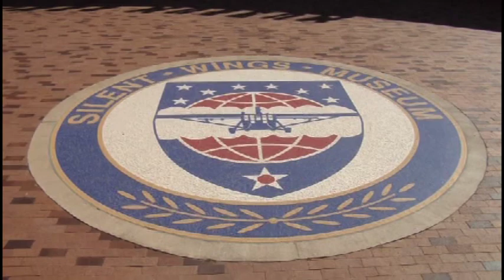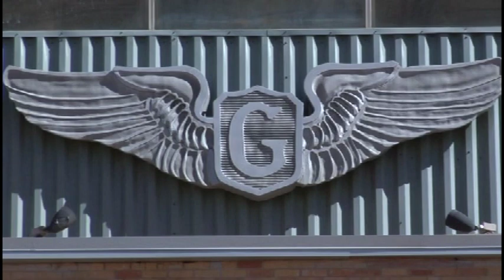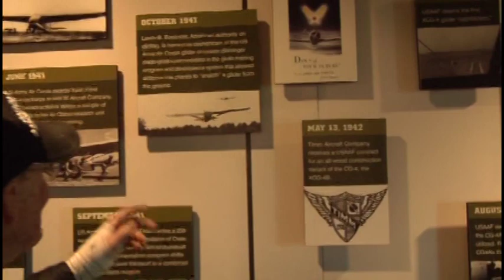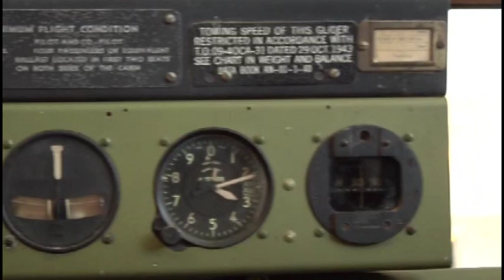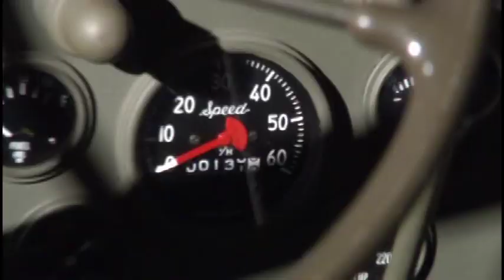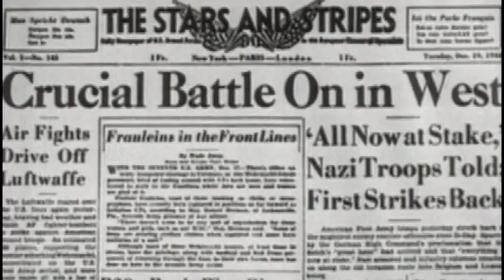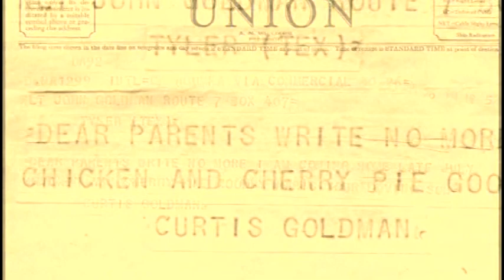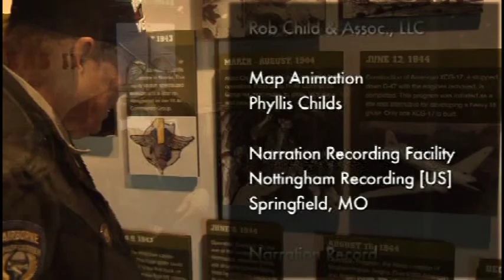The Untold Story of a WWII Glider Pilot: Silent Warrior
J. Curtis "Goldie" Goldman tells his story as an unorthodox but completely fearless glider pilot during WWII in this hour-long documentary.

Key Moments
00:00 Intro
05:50 Glider Training
13:16 Flying with Wild Abandon
22:14 Grounded for D-Day
30:12 Market Garden
38:42 Battle of the Bulge
47:27 War is Over

NEWSLETTER
Twice monthly get our email newsletter alerting you to
upcoming videos and guests coming to the podcast.